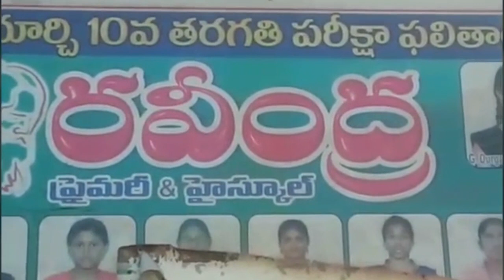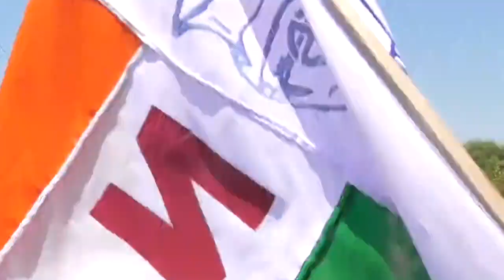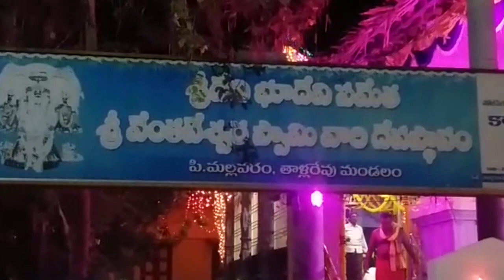17 04 19 news